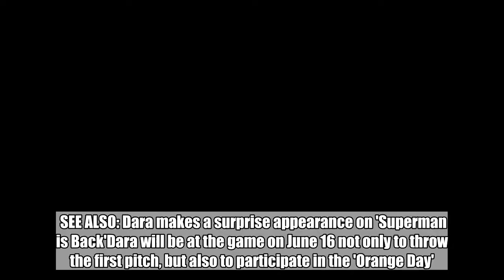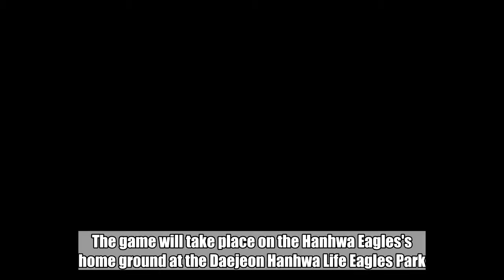Dara to lead baseball team Hanhwa Eagles's 'Orange Day'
Dara will be at baseball team Hanhwa Eagles's 'Orange Day'.The Hanhwa Eagles and the Doosan Bears will have weekend series games starting on June 16. On Orange Day, Hanhwa Eagles will be supplying lucky boxes to the first 50 fans that come wearing orange, which is the team color. SEE ALSO: Dara makes a surprise appearance on 'Superman is Back'Dara will be at the game on June 16 not only to throw the first pitch, but also to participate in the 'Orange Day'. The game will take place on the Hanhwa Eagles's home ground at the Daejeon Hanhwa Life Eagles Park.   Dara